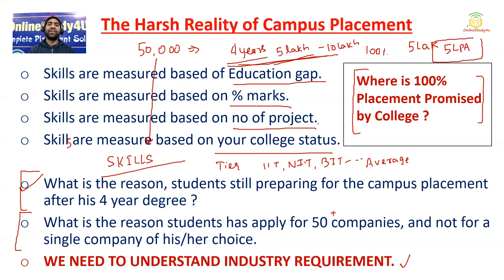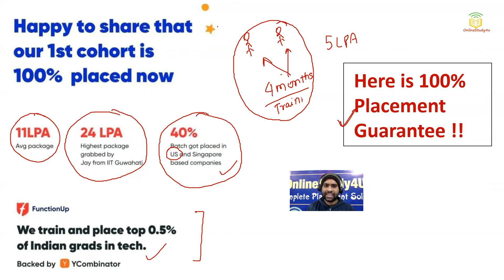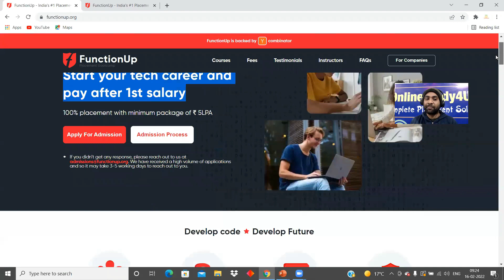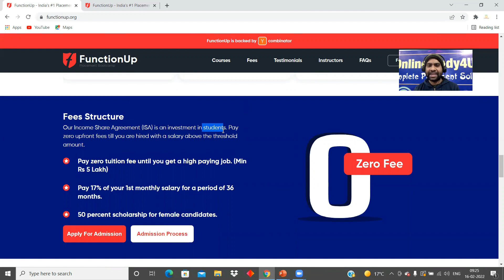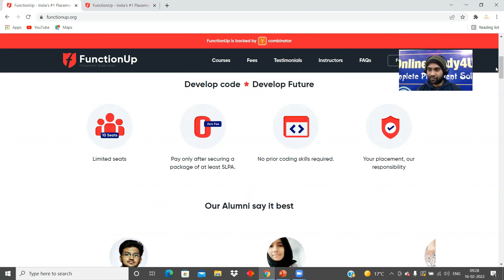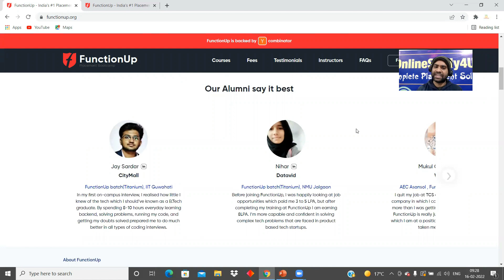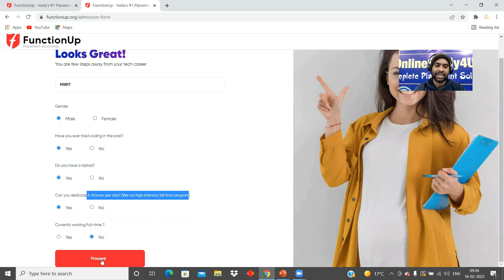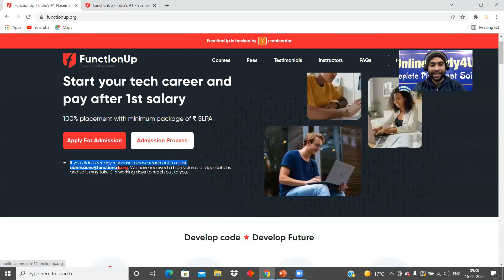The Harsh Reality of Campus Placement | 100% Placement Guarantee with Zero Fees |Minimum Salary 5LPA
Attempt the test to increase your chance of selection in functionup 4month rigorous program.

TCS hiring
tcs hiring
software hiring
jobs freshers
fresher hiring
freshers hiring
Hiring freshers
STEP internship
product company
summer internship
off campus
freshers hiring
Hiring freshers
STEP internship
product company